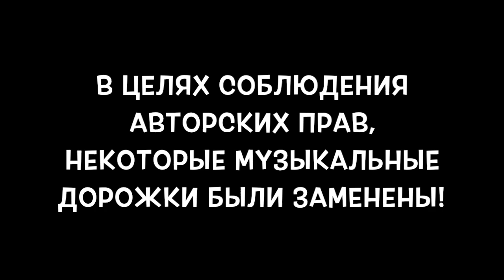Рахим Абрамов [rahimabramov] - Подборка вайнов #6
Автор: rahimabramov